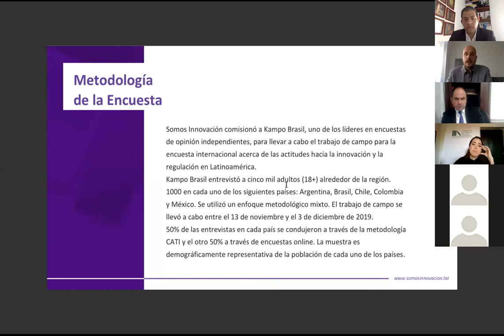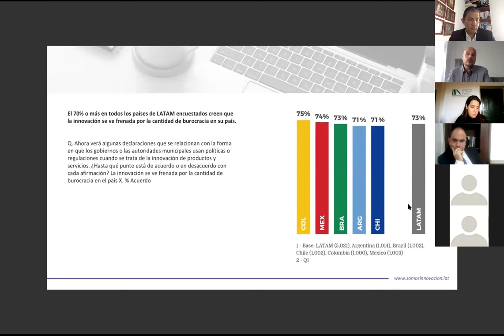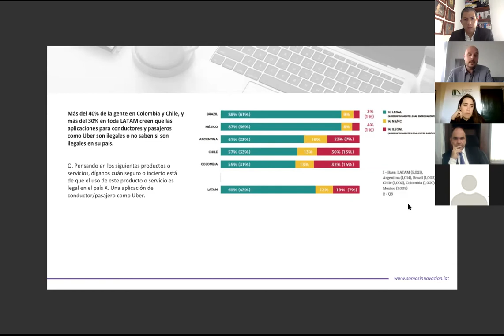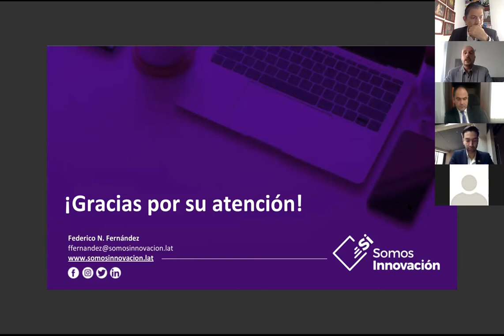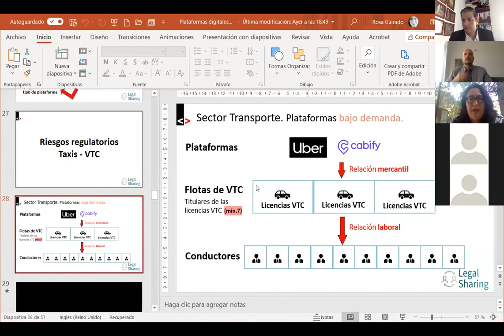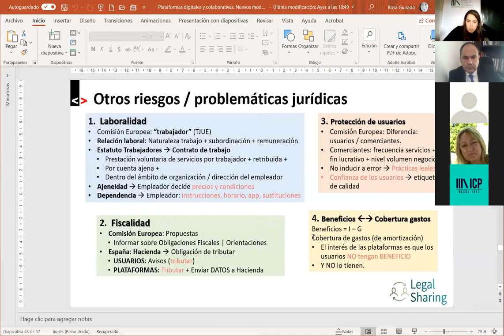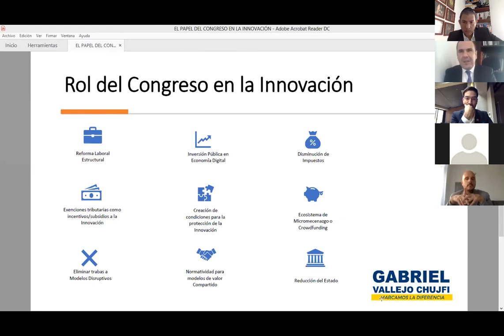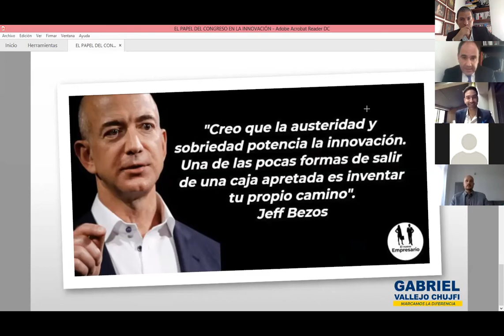INNOVACIÓN COMO MOTOR DE LA REACTIVACIÓN ECONÓMICA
Conoce  en este foro cómo reactivar la economía a través de la innovación. Con la participación de grandes expertos y líderes de Argentina, España y Colombia.